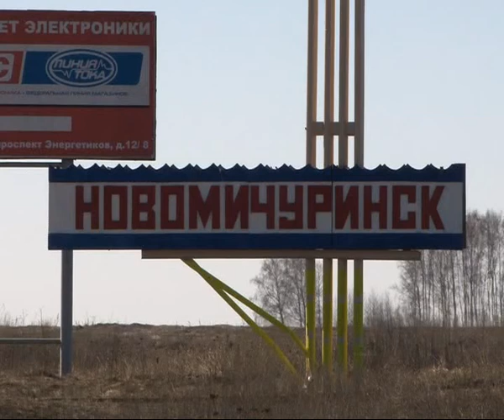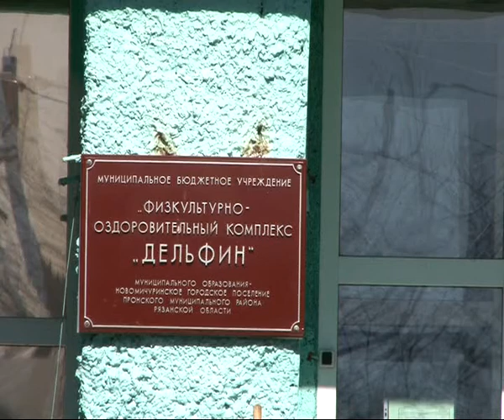Наша телекомпания начала вещание в районных центрах Рязани